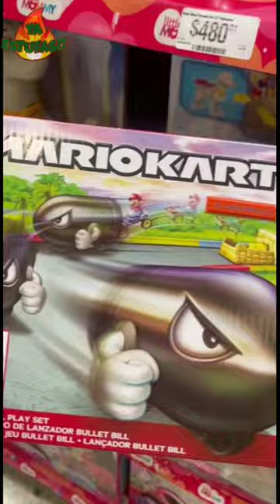SUPER MARIO BROS HOTWHEELS CARRO CONTROL REMOTO Y VARIOS SETS DE MARIO BROS LA CHIDA EN CHEDRAUI